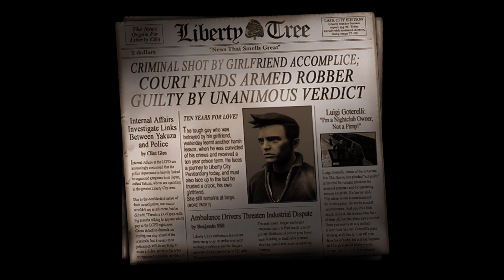Grand Theft Auto III The Definitive Edition PS5 - Part 1 - Intro